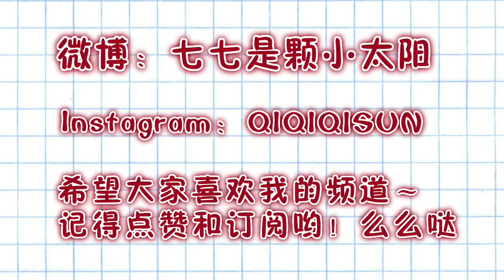【孙七七】Sephora八五折购物分享 || Sephora VIBSALE Haul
【产品信息在下方↓↓↓】
谢谢大家的支持！么么哒~~

Products Mentioned:
1. Kate Somerville Detox Daily Cleanser
2. Lance Bi-Facil Eye Makeup Remover
3. Nailsinc 45 Second Top Coat
4. Caudalie instant Detox Mask
5. Belief the true cream + moisturizing bomb
6. Make Up For Ever Instant Brush Cleanser
7. Briogeo reparative shampoo+conditioner
8. Becca shimmering skin perfector pressed - Moonstone